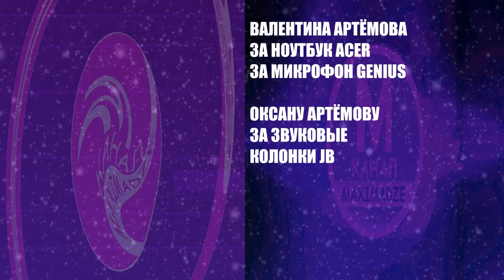Гольф - Golf With Your Friends (пилотный выпуск 2019)